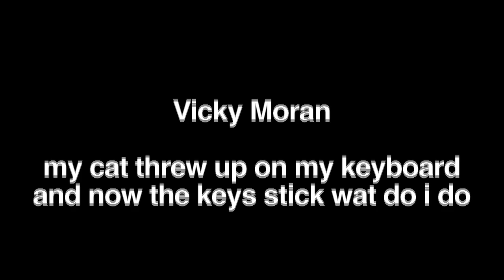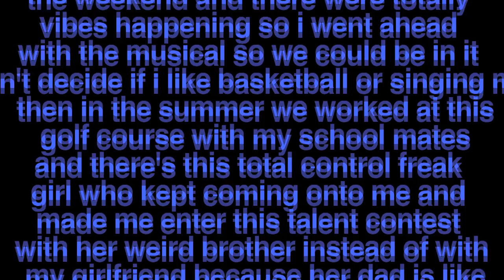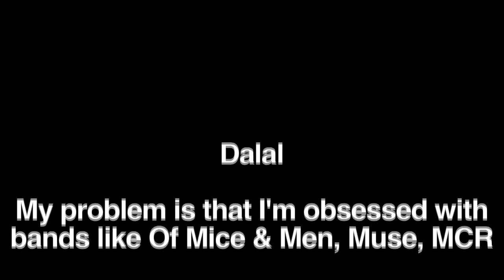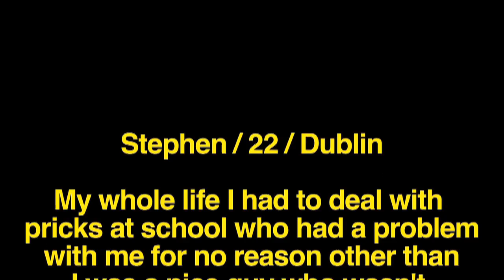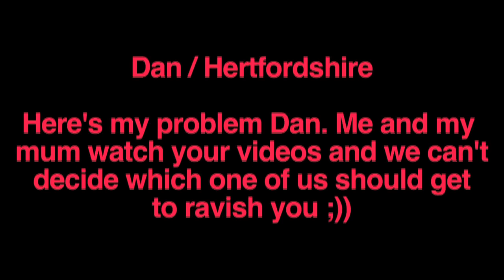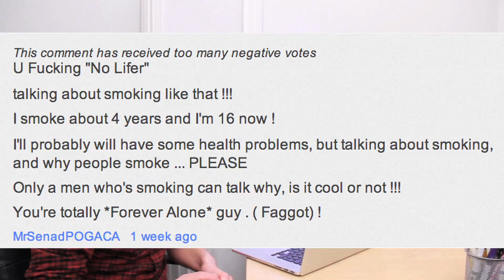Internet Support Group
I'm sure it will be a good mix of helpfulness, laughs and advice ust like this video.

I hope you enjoyed :) and sorry for the delay!
all this crazy radio news and what not. see you next friday.